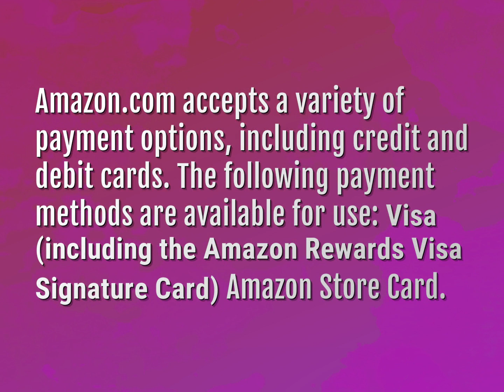Can you use a Visa card on Amazon?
James Webb (2022, August 8.) Can you use a Visa card on Amazon?
    WHYS.video